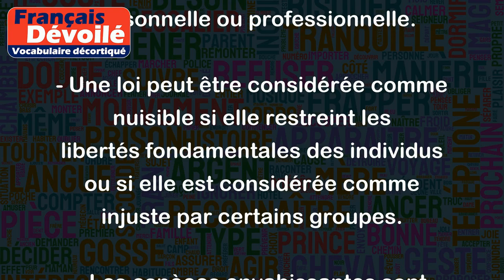Nuisible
Le terme "nuisible" est utilisé pour désigner quelque chose qui peut causer des dommages ou du tort. Cela peut être physique, moral ou matériel.
Voici quelques exemples :
- Un produit chimique peut être nuisible pour la santé s'il est inhalé, ingéré ou absorbé par la peau.
- Les mauvaises habitudes alimentaires peuvent être nuisibles pour la santé à long terme.
- Un comportement nuisible peut être préjudiciable à une relation personnelle ou professionnelle.
- Une loi peut être considérée comme nuisible si elle restreint les libertés fondamentales des individus ou si elle est considérée comme injuste par certains groupes.
- Les espèces envahissantes sont souvent considérées comme nuisibles car elles peuvent perturber l'écosystème naturel et menacer les espèces indigènes.